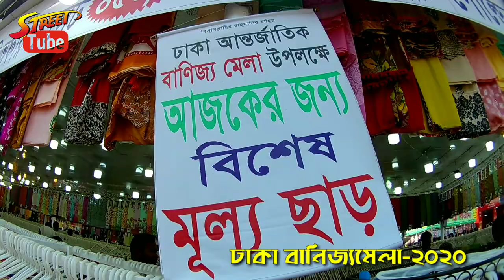বানিজ্যমেলায় বিশাল ছাড় | Dhaka International Trade Fair-2020 | Dhaka International Export Fair-2020